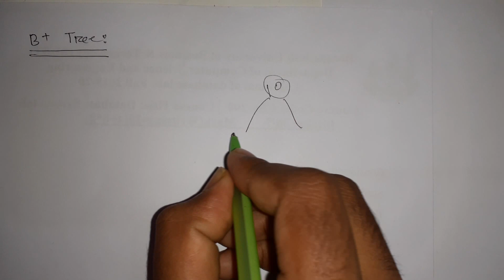Introduction to B+ Tree (DBMS)